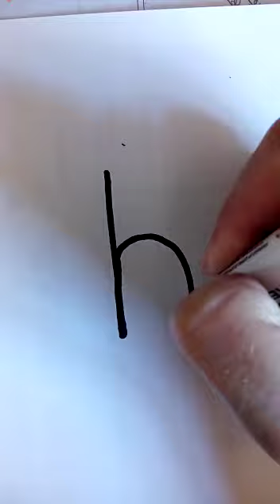February 27, 2022